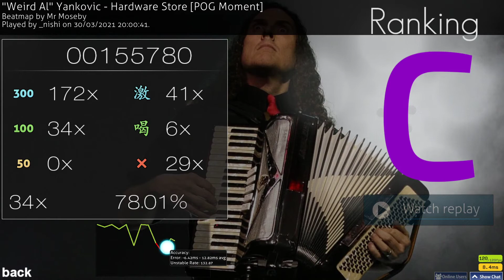FIRST 9* LMAO